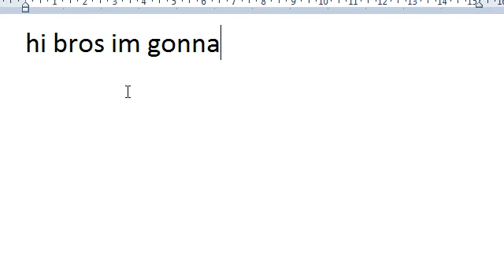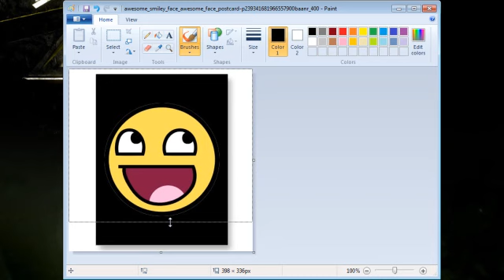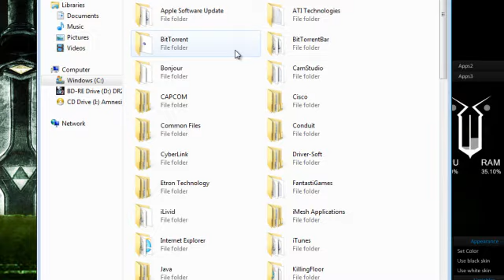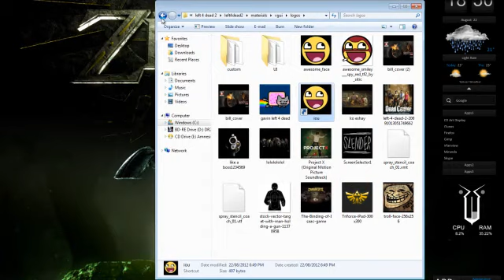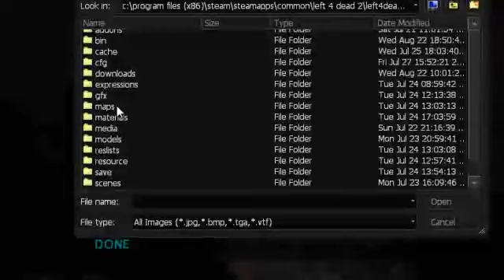HOW TO SPRAY ON L4D2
this show you how to spray on left 4 dead 2 easy and clean